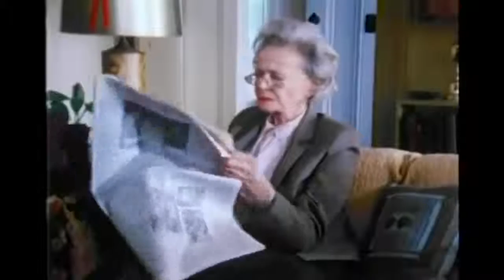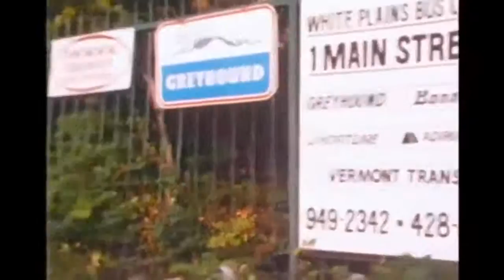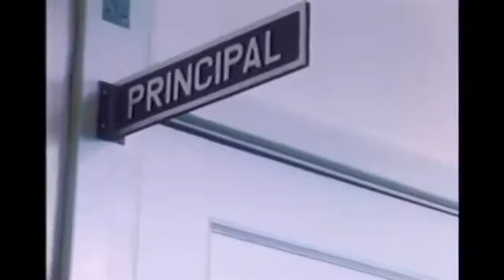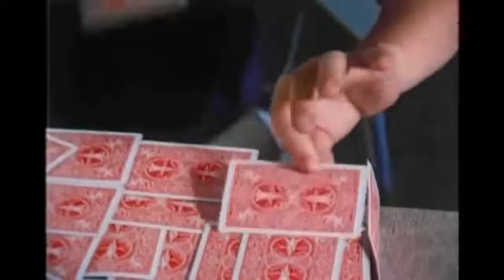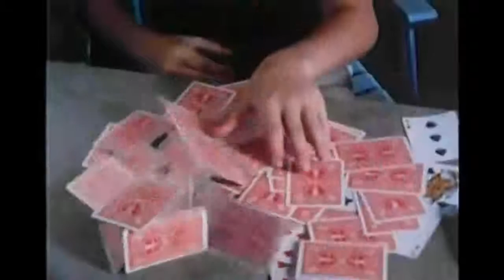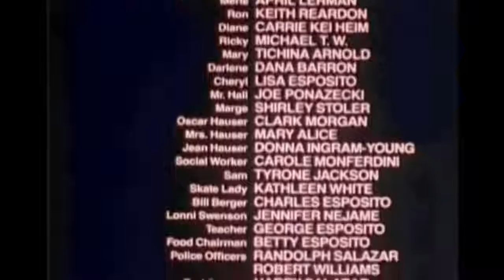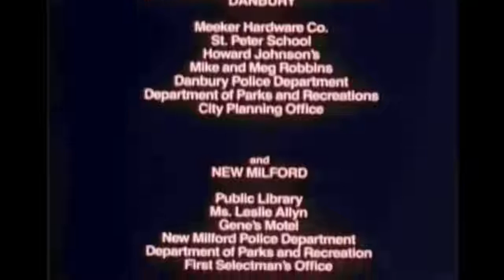The Brass Ring 1983 Drama Dina Merrill Sylvia Sidney